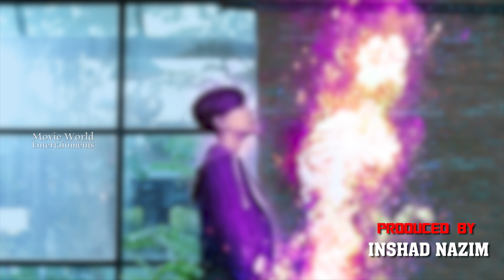Crime Patrol | Crime Story Lady Dracula S5 Ep1 (English Subtitle) | Hindi Web Series Thriller 2020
Crime Story Lady Dracula Season 5 Episode : 1

Cast : anusorn maneethed , pattaravadee laosa , kluaymai
           pikunyam , swanya liangprasit , anon Saisangchan

Unit Producer   : Thanadol Nualsuth

Line Producer   :  Duangjai Samakrathkit

DOP              : Tiwa Moethaisong

Cinematography   : Asana Tanasoponpitak

Sound Recordist    : Thornthun phlongphlab

Costume designer :  Jureerat Koomsin

Edited By          Marut seelacharoen , Muanfun Uppatham
                           Phannipha Kabillikavanich

Music composer    Terdsak janpan

Editor          Pacharadanai Punyapoo

Movie world Presents